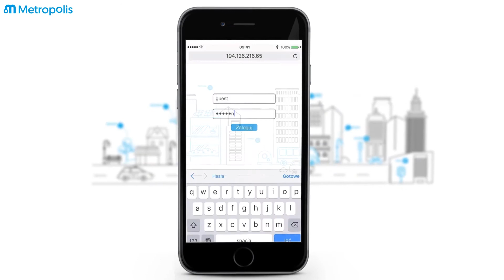Metropolis by Asseco - proste zarządzanie miastem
Metropolis to platforma, której celem jest zapewnienie spójnego rozwiązania informatycznego wspierającego efektywność zarządzania przestrzenią i usługami miejskimi.